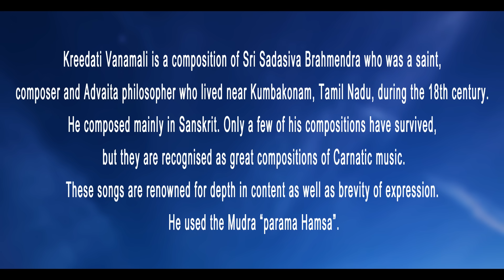Most Playful & Joyous Krishna Song Ever Heard | Kreedathi Vanamali | Aishwarya Srinivas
to subscibe and make sure you dont miss our latest releases.

This enchanting Krishna song exudes playfulness and bliss, capturing the essence of the mischievous Lord. Aishwarya's soulful rendition adds a magical touch, invoking the spirit of Krishna's leelas. Join us in this musical celebration, and let the playful melodies uplift your heart.

Jai Sri Krishna! Presenting the much awaited "Kreedati Vanamali"  in raga Desh as offering to the magnificent lord whose birthday we celebrate as Janmashtami. This is a composition of the Mahan Sadashiva Brahmendra, one of the greatest Parama Advaitha Gnanis who extolled the importance of Bhakti and Sankeertanam as means to attain blissful state, especially in Kali Yuga.
My pranams to Sangeetha Kalanidhi Smt.R.Vedavalli for having set this composition to this lilting tune, that fills our minds with the presence of Vanamali Krishna.
 It was such a wonderful experience sharing musical ideas and collaboration with the wonderful Shadaj Godkhindi and Yashwant Vaishnav Tabla who have lent their magical touch to this composition.

pallavi

krIDati vanamAli gOSTE krIDati vanamAli

caraNam 1

prahlAda parAshara paripAlI pavanAtma jAmbava vadanukUli

caraNam 2

padmAkuca pari rammaNashAli padushara shAsita mAli sumAli

caraNam 3

paramahamsavara kusuma sumAli praNava payOruha garbha kapAli
pallavi

caraNam 1

caraNam 2

caraNam 3

Credits:

Aishwarya Srinivas Vocals

Shadaj Godkhindi Flute
Yashwant Vaishnav Tabla
Aditya Srinivasan Mix and Master
Prasad Sankar Editing
Copyrights owned by Lakshmi Narasimha Productions

Copyrights Protected: Aishwarya Srinivas